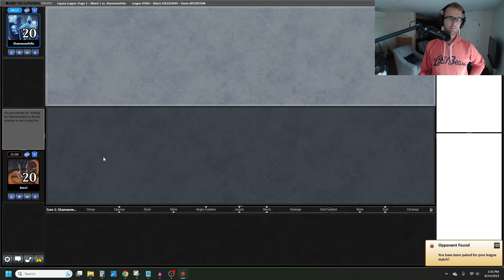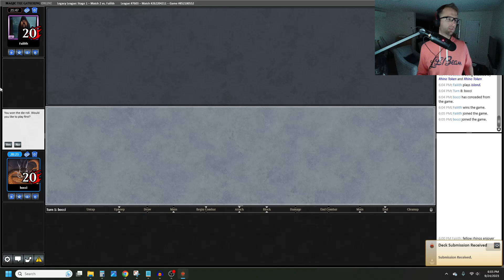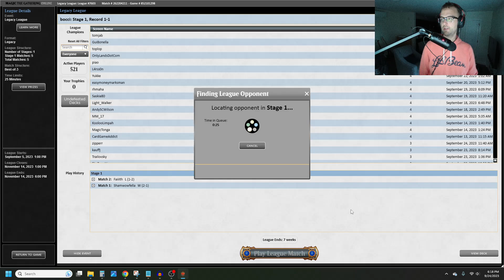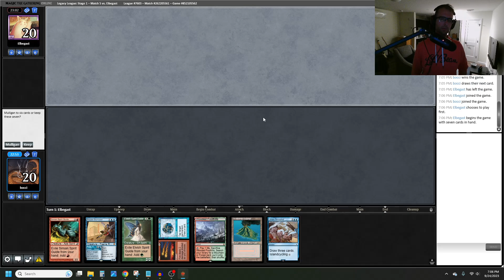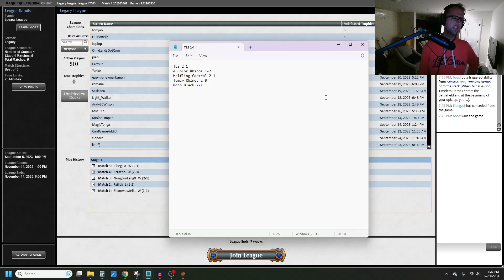Legacy League - Wilds of Eldraine - Temur Rhinos Cascade #2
4 Misty Rainforest
4 Wooded Foothills
2 Scalding Tarn
1 Snow-Covered Forest
1 Snow-Covered Island
2 Tropical Island
2 Volcanic Island
1 Taiga

2 Sea Gate Restoration
4 Lorien Reveald
4 Simian Spirit Guide
4 Elvish Spirit Guide

4 Shardless Agent
4 Violent Outburst
3 Crashing Footfalls
2 Minsc & Boo, Timeless Heroes
1 Blood Moon

3 Brazen Borrower
4 Fire/Ice
4 Force of Will
4 Force of Negation

Sideboard:
2 Inevitable Betrayal
3 Mystical Dispute
3 Fury
3 Endurance
4 Force of Vigor

Preamble - 0:00
Round 1 - TES  0:49
Round 2 - 4 Color Rhinos 13:42
Round 3 - 4 Color Halfling Control 32:03
Round 4 - Temur Rhinos 50:04
Round 5 - Mono Black 57:30
Postamble - 1:15:16